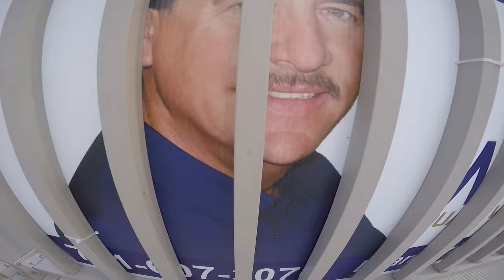Summer 2015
My life from Memorial Day to the middle of August. Shot at Pickwick Lake, Montreal, Lake George, and Chicago. Make sure to watch in HD!
Song: Electric Feel (DallasK Remix)